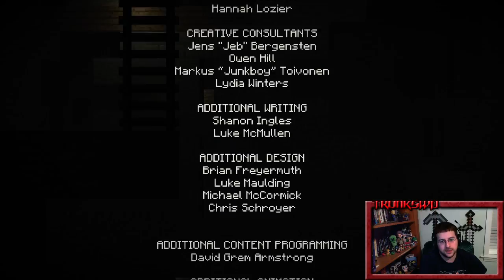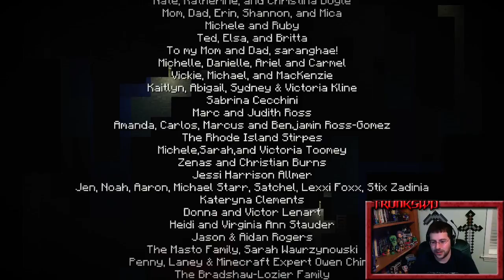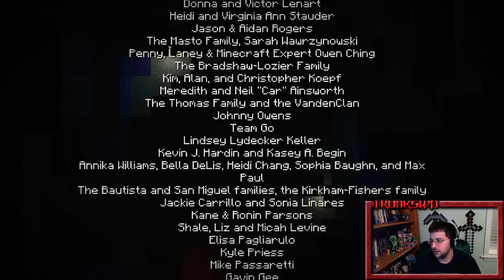Minecraft Story Mode Episode 3: The Last Place You Look - Part 5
Welcome to a let's play of Minecraft Story Mode. These next few episodes are of Episode 3: The Last Place You Look.